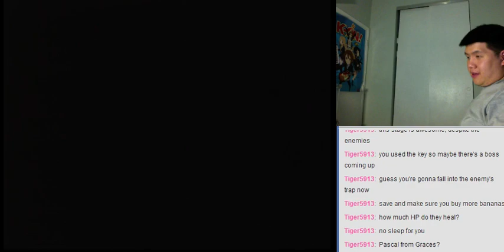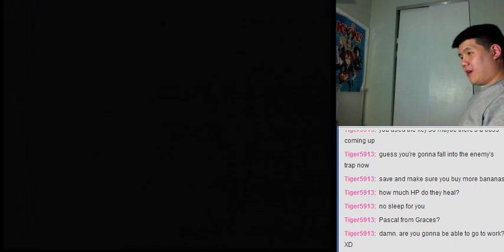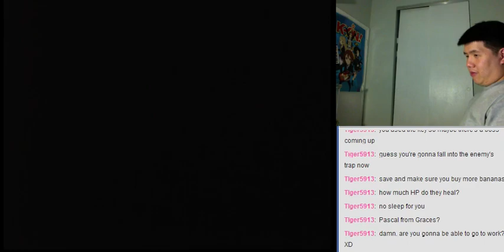Let's BLIND Play Popful Mail (Sega CD) Part 48